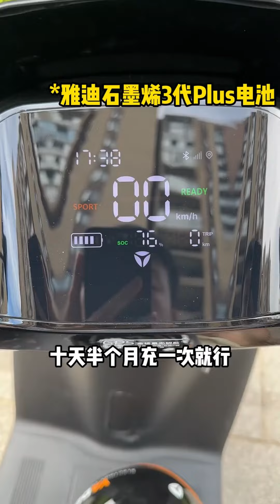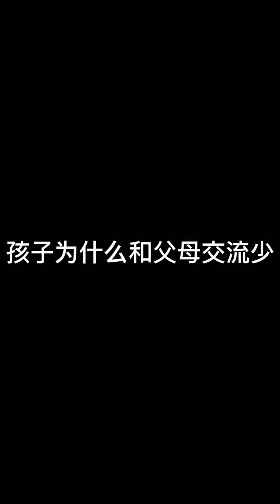淩晨爬起來續🔥,老媽突如其來的說教，真的芭比q了。joker